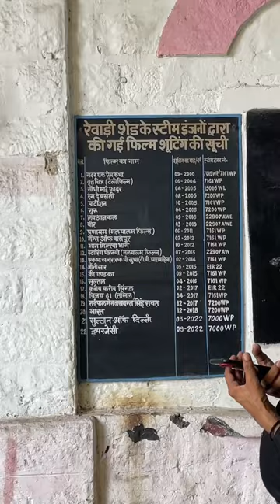Oldest Steam Engine😱 || Rewari Train Museum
Rewari Loco Shed || Gadar 2 Ki Train 😅vlog